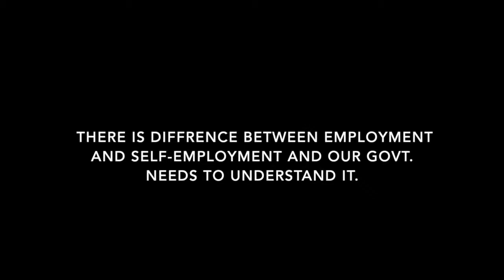UNEMPLOYMENT IN INDIA | WORST CONDITION | FAILURE OF NARENDRA MODI GOVERNMENT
Unemployment in India is highest in 45 years. Narendra Modi government has completely failed tocreate employment generation in India